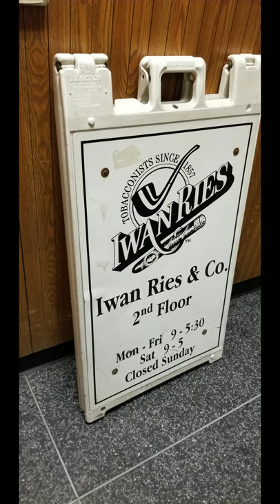Timeless and ageless this cigar shop was so open when Abraham Lincoln was president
1857. Just 20 years after the incorporation of Chicago, and four years before the Civil War, German immigrant Edward Hoffman established a small tobacco shop, E. Hoffman & Co., in Chicago’s famous Sherman House hotel. Edward dedicated himself to providing the smokers of Chicago only the finest pipes, cigars, and tobaccos in the world, not only as a retailer, but also as a manufacturer of such classic brands as Hoffman House and Spillman Mixture. Little did he know his family would carry on this tradition for another 153 years.
In 1871, the Chicago Fire burned the city to the ground sparing nothing. From the smoke and ashes both the Sherman House and E. Hoffman & Co. emerged bigger and better. In Chicago’s major business district, Edward and his staff served not only the booming business community, but also thousands of hotel guests developing a large fan base outside of the city, as well. As business grew Edward realized that he could not run it alone. In 1891, he recruited his nephew, Iwan Ries, from Germany and the second generation had begun.
With Edward easing toward retirement, in 1898, Iwan took center stage. Finding it increasingly difficult to manage the manufacturing of Hoffman House products without sacrificing the service to his loyal retail clientele, Iwan sold the manufacturing business. In the agreement, the name of the store had to change. With a nod of approval from Uncle Edward, the store became known as Iwan Ries & Co.
Throughout the next twenty years Iwan Ries & Co. built a reputation as one of the finest tobacco shops in the country. Though business was brisk, it was not without complications. Chicago, still rebuilding from the fire, was a tabula rasa for architects & developers. And the roaring twenties brought them in droves. With developers devouring land for the building of a modern city, Iwan Ries & Co. had to keep finding new locations to set up shop. As the business grew, so did his family. Stanley Levi married Iwan’s daughter Rosalie in 1929. The third generation was quickly brought into the mix. Learning the ropes from two generations of pioneers in the industry Stanley gained valuable knowledge. His slow and steady apprenticeship paid huge dividends. By 1950, Iwan Ries & Co became a household name among smokers.
￼The 1950’s and 60’s were a golden age for pipe smokers, and business was brisk. Three Star Tobacco was developed during this era, beginning with the World Famous Three Star Blue, which Iwan developed to suit the tastes of his customers. It has remained the most popular private label tobacco for more than 50 years. Soon, Stanley & Rosalie’s sons, Richard and Chuck, were brought on board. The fourth generation arrived with youthful vigor. Richard and Chuck were quick studies and soon able to manage the store. This allowed Stanley the time to travel the world and bring the finest pipes back to the States. He introduced American smokers to Savinelli and such “Great Danes” as Viggo Nielsen and Sixten Ivarsson. With the introduction of the “Everywhere Branch,” a full catalog and mail order service, Iwan Ries & Co. became the first to reach pipe smokers the world over.
In 1968, the Levi family purchased a historic building for this historic company. Built in 1881, the Iwan Ries Building at 19 S. Wabash is the oldest surviving building designed by Adler & Sullivan. Today, the facade is being lovingly restored by Stanley’s son Chuck, the current owner of Iwan Ries & Co.
Chuck took over daily operations in 1988. Not content to rest on the laurels of his forefathers, he remains an innovative force in the industry. His dedication and work ethic have not gone unnoticed. Dunhill & Peterson have both named Iwan Ries & Co. Retailer of the Year. From 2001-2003 Chuck served as president of the industry’s national trade association (RTDA). To this day Chuck works seven days a week to insure the philosophy of the previous three generations is not lost in these modern times.
In the early 90’s, Chuck’s son Kevin joined the team and became the fifth generation of the family to work at the store. He oversaw the implementation of bringing Iwan Ries & Co. into the future. Truly a family business, from the end of the Industrial Revolution to the beginning of the Information Age, Iwan Ries & Co. has brought 150 years of quality, value and service to the smokers of Chicago and the world.

Iwan Ries & Co. is also the home of The Iwan Ries Lounge, Downtown Chicago's only Smoking Lounge. After the Smoking Ban hit the smokers of Chicago, we converted some old warehouse space into the most comfortable space for smokers in Chicago. Whether you are a pipe or cigar smoker, you will find a relaxed atmosphere and friendly company. The perfect alternative to the long lost Cigar Bars of Chicago, The Iwan Ries Lounge is BYOB, so bring your favorite bottle and we'll provide the glassware.
While browsing our site, please keep in mind that this is a only a small selection of what we have to of